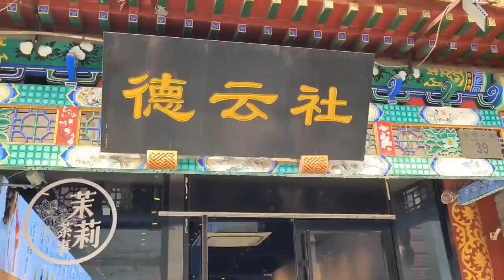北京大栅栏步行街，纯正老北京的味道